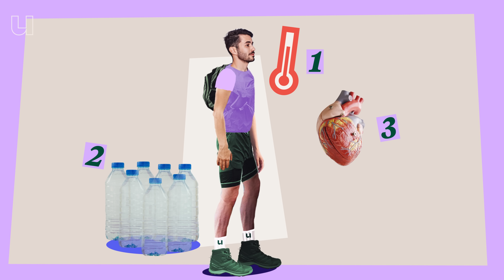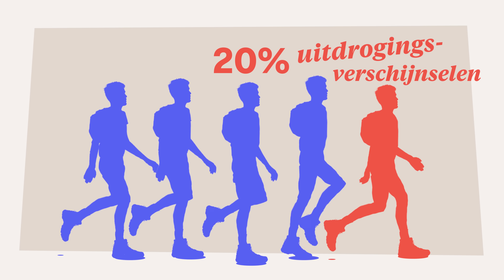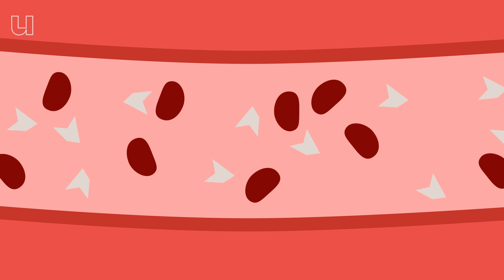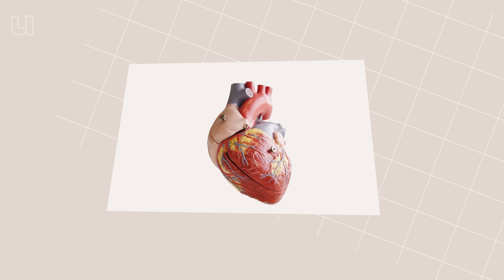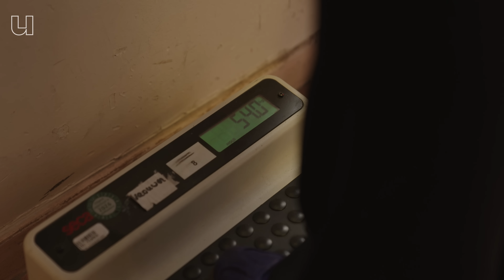Kan je doodgaan aan wandelen?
Wandelen lijkt misschien de meest onschuldige sport die er is. Toch ging het tijdens de Vierdaagse in 2006 gruwelijk mis: er vielen twee doden. En ook nu vallen jaarlijks honderden wandelaars flauw. Hoe kan zoiets gebeuren bij zoiets simpels als lopen? Hoogleraar Maria Hopman (Radboudumc) onderzoekt al twintig jaar de grenzen van ons lichaam tijdens het wandelen. En één ding is zeker: uitdroging speelt een veel grotere rol dan je denkt. In deze aflevering hoor je wat er in je lichaam gebeurt, waarom goed drinken cruciaal is én wat jij kunt doen om veilig te blijven wandelen.

00:00 Vierdaagse drama in 2006: kan wandelen dodelijk zijn?
00:55 Onderzoek naar wandelen en gezondheid
02:00 Oververhitting of uitdroging?
03:15 Hoeveel water moet je drinken?
04:32 Urine en bloed: signalen van uitdroging
05:01 Wat gebeurt er in je lichaam tijdens uitdroging?
06:20 Waarom stilstaan gevaarlijk kan zijn
06:59 Wanneer uitdroging levensgevaarlijk wordt
07:40 Uitdroging als mogelijke oorzaak van hartritmestoornissen
08:59 Praktische drinktips voor wandelaars
10:46 Wandelen: gevaarlijk of gezond?

Wil je meer weten over het onderzoek naar de Vierdaagse. Dit is de website van Maria's onderzoeksgroep waar ze haar bevindingen deelt en waar je je zelf kunt aanmelden als deelnemer